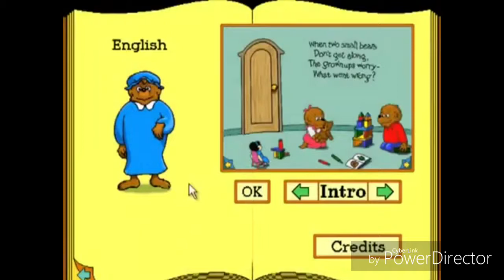Lightning McQueen (Dumbo) part 3 - Lightning McQueen's Apearance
Cast:
The Storks - Themselves
Bear - Bear (Bear in the Big Blue House)
Kangaroo - Kanga & Roo (Winnie the Pooh)
Hippopotamus - Hyacinth Hippo (Fantasia)
Tiger - Rajah (Aladdin)
Lion - Simba & Nala (The Lion King)
Giraffe - Giraffes (The Lion King)
Mrs. Jumbo - Flo (Cars)
Casey Jr. as Itself
The Ringmaster - Captain Hook (Peter Pan)
Elephant Giddy - Widget (Wow! Wow! Wubbzy!)
Elephant Matriarch - Mama Bear (The Berenstain Bears)
Elephant Catty - Mama Miao (Sagwa The Chinese Siamese Cat)
Elephant Prissy - Kitty Katswell (T.U.F.F Puppy)
Mr. Stork - Thomas O'Malley (The Aristocats)
Dumbo - Lightning McQueen (Cars)